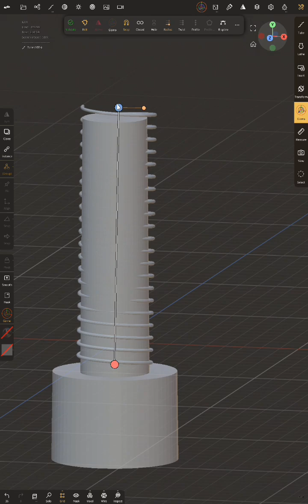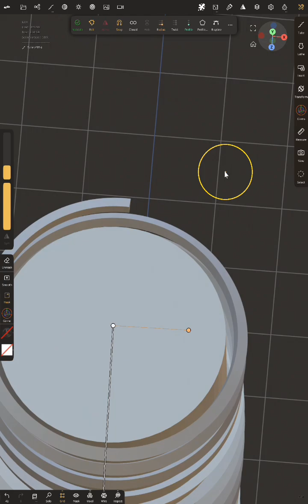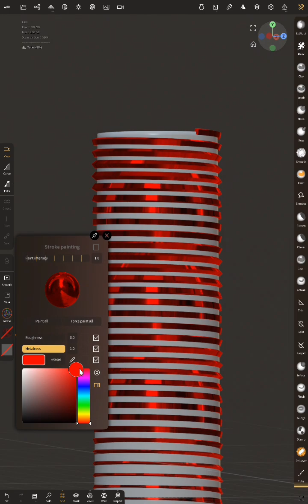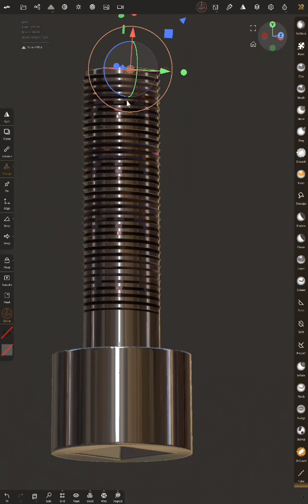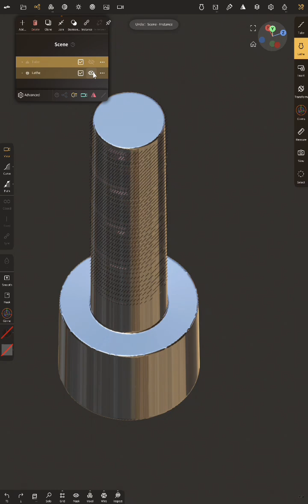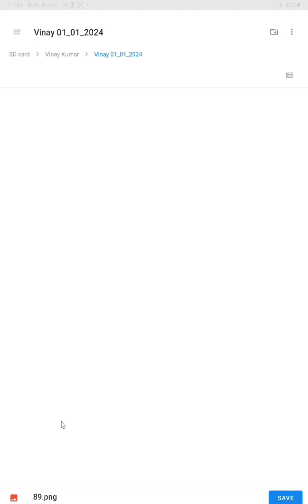3D model Mein nut ko kaise banaen//3डी मॉडल में नट को कैसे बनाएं